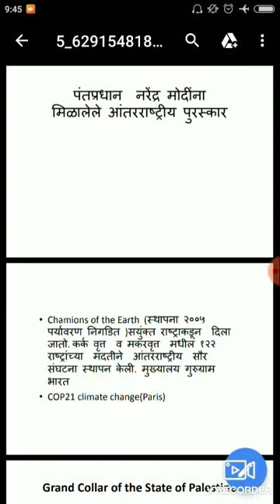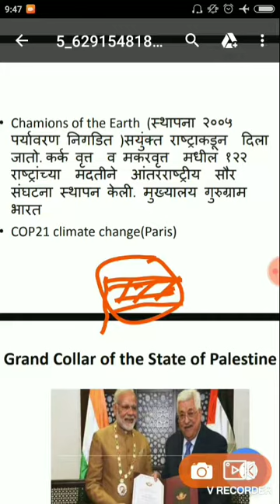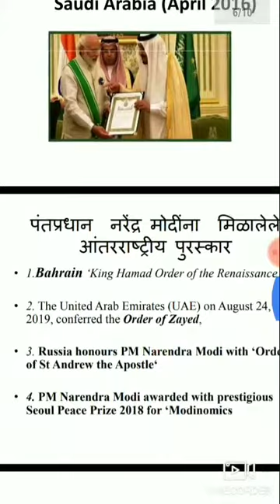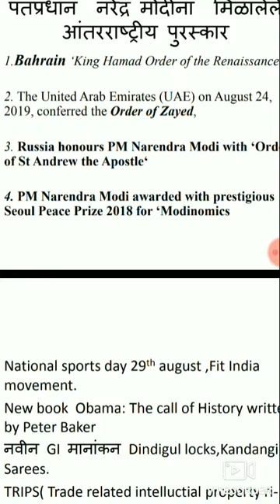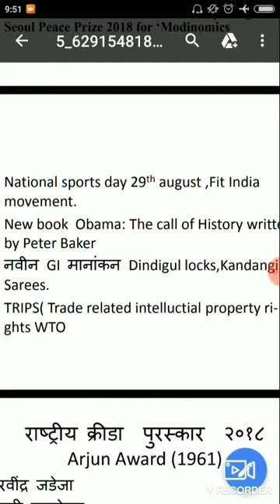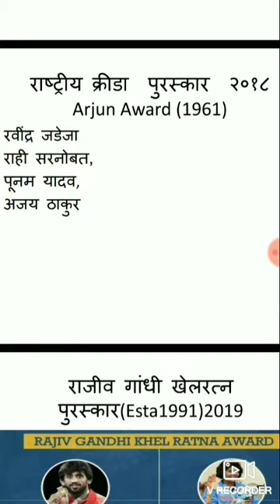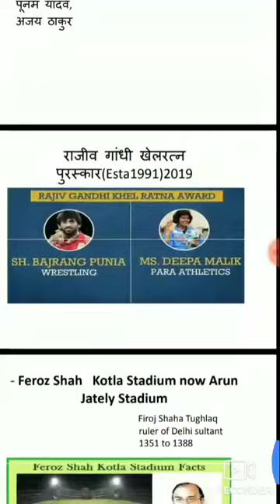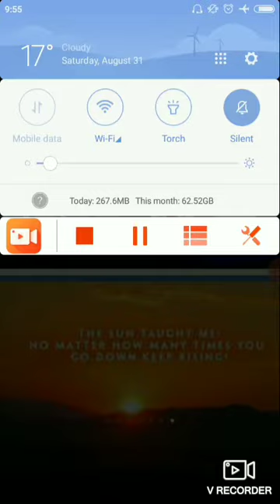दैनंदिन चालू घडामोडी ,MPSC daily current affairs in Marathi language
mpscस्पर्धापरीक्षा This is my current affairs news channel for UPSC PSI STI ASO Clerical Exams.